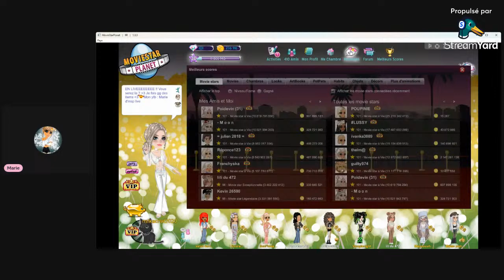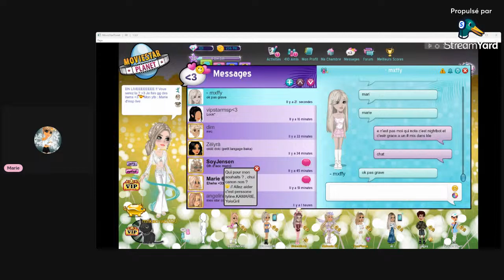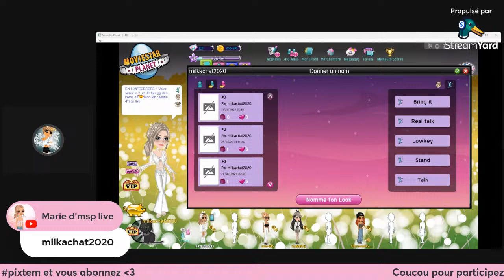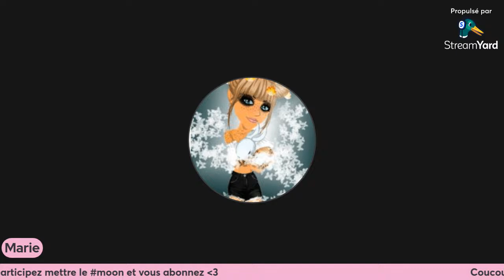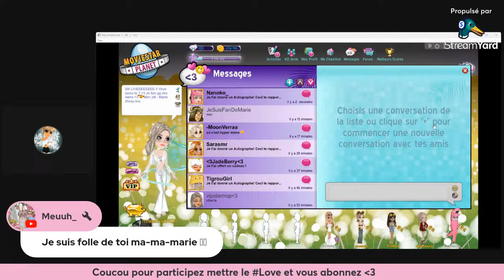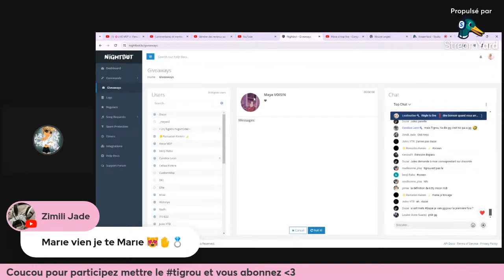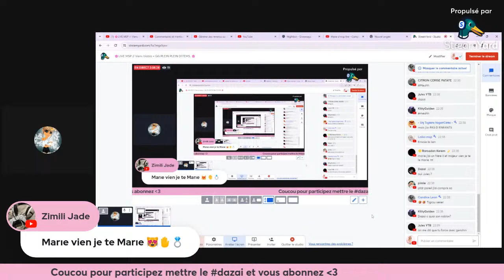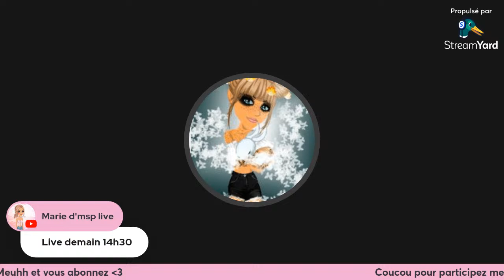🌸LIVE MSP // Viens blabla + GG PLEIN PLEIN D'ITEMS..🌸